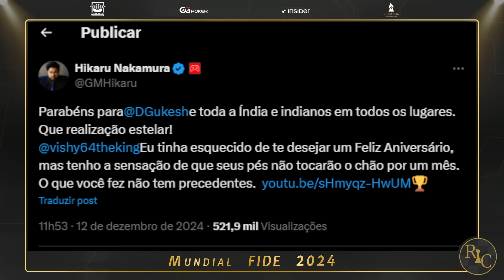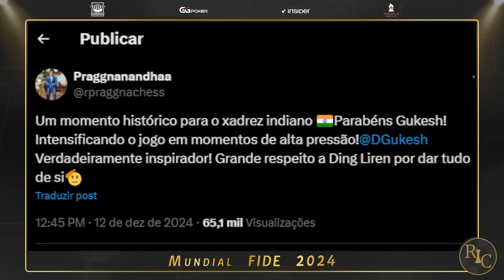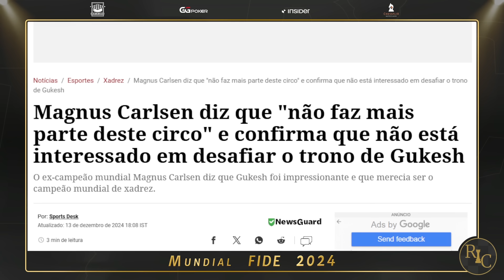MAGNUS VOLTARÁ AO MUNDIAL? ELE FALOU!!!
Caixa Postal do Canal:
Raffael Chess
Cachoeirinha / RS
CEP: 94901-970